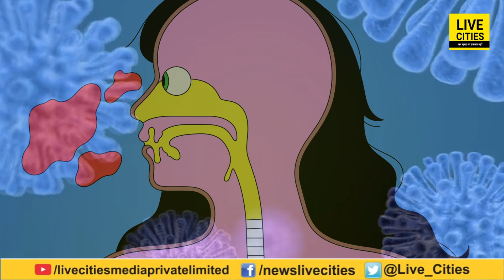अगर जाना है इन Doctors के पास, तो बरतें ये Precaution वरना फैलेगी महामारी, ये सावधानी बचाएगी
अगर जाना है इन Doctors के पास, तो बरतें ये Precaution वरना फैलेगी महामारी, ये सावधानी बचाएगी | Bihar News | LiveCities